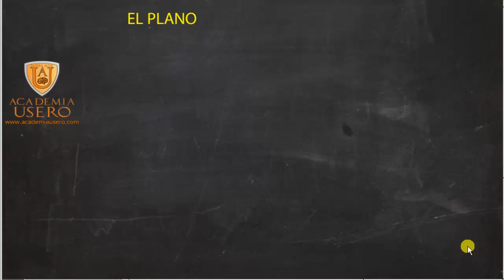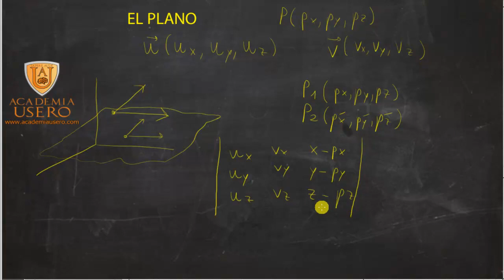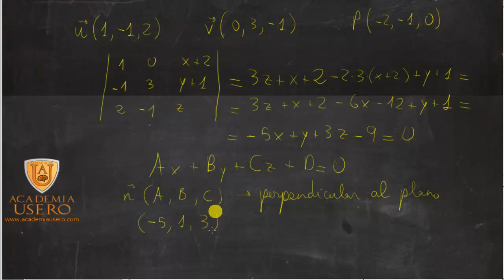Ecuacion de un plano Matemáticas 2º Bachillerato Academia Usero Estepona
Ecuacion de un plano Matemáticas 2º Bachillerato
La ecuación de un plano en tres dimensiones tiene la forma Ax+By+Cz=D. Es de notar que el vector (A,B,C) es perpendicular al plano, lo que nos puede servir para escribir el plano perpendicular a una recta con solo conocer el vector director de la recta y un punto por el que pasa el plano.
Academia Usero en Estepona, el centro de formación con más vídeos en Internet del Mundo presenta: Ecuacion de un plano Matemáticas 2º Bachillerato